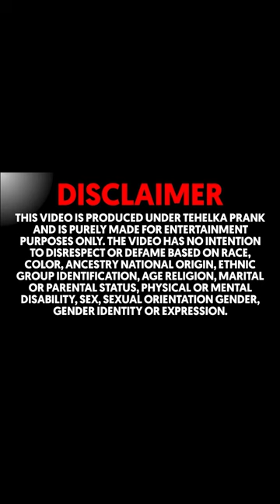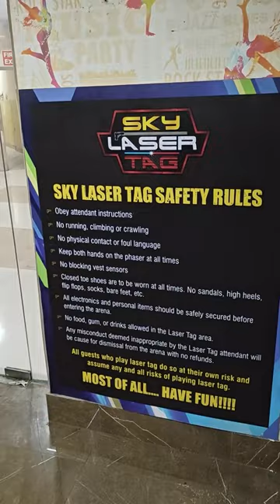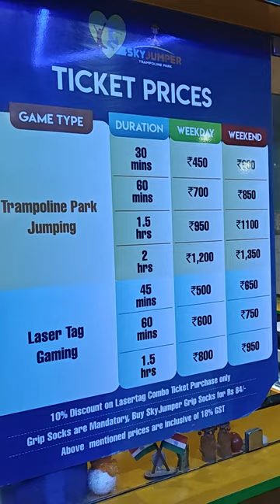ऐसी Games सिर्फ आपको यहां मिलेगी Trampoline Park Gurgaon😍